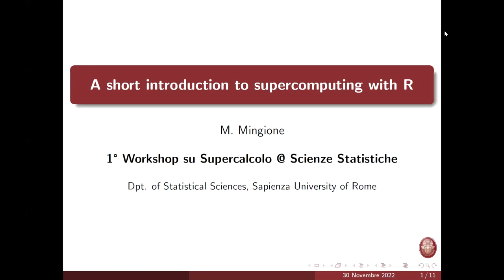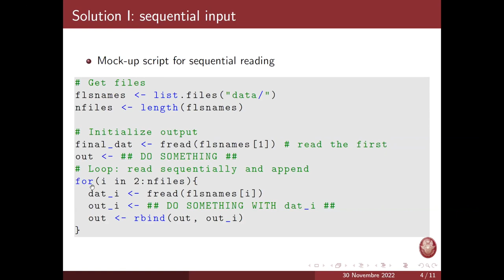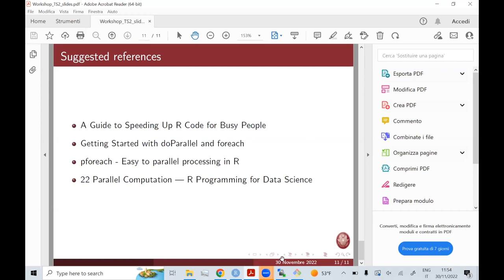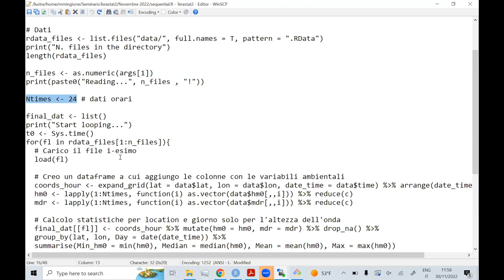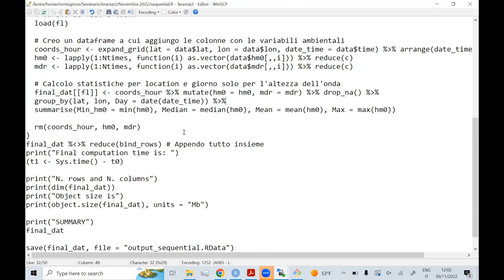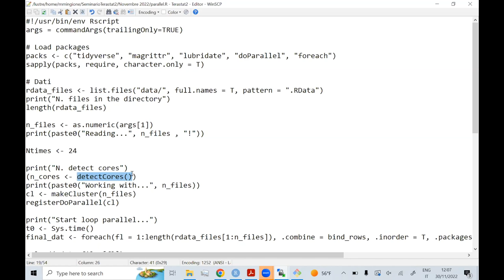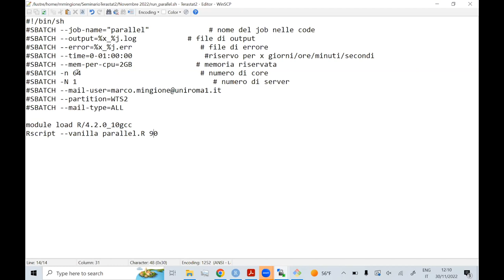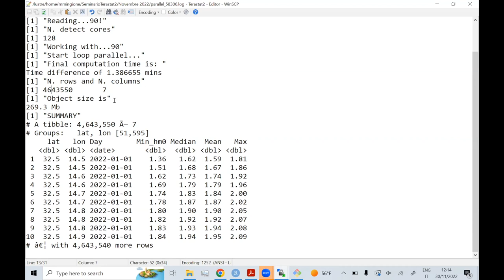Efficient Multiple Input handling using R - Marco Mingione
In many real-world data applications, there is a need to process and analyze input data that is originally distributed across multiple (possibly huge) files. The natural solution would be to read these files sequentially and merge them in a single data object for later analysis. However, such an approach is unefficient as it requires an execution time that is linear in the size of the input. We exploit the distributed nature of TeraStat2 by developing a procedure in R for reading in parallel the content of several data files by using multiple processors  - Intervento nell'ambito del 1° Workshop su Supercalcolo organizzato dal Dipartimento di Scienze Statistiche de L'Università di Roma La Sapienza